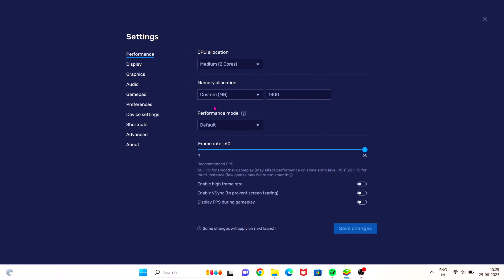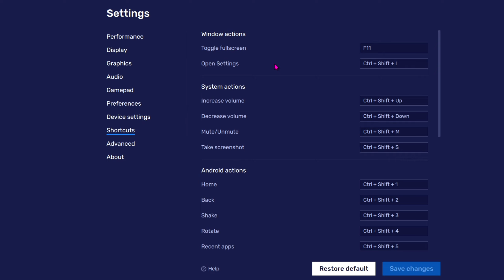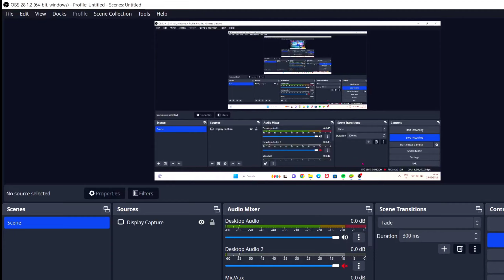How To Fix Lag In Free Fire Bluestacks 5 - Bluestacks 5 Settings For 2GB OR 4GB Ram - No Lag 2021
💻Pc specifications :-

🌟CPU: AMD Pro 3500B

🌟Ram: DDR3 4 GB RAM

🌟GPU: Integrated Radeon 4 graphics 512 Mb

►Cover Topics
Lag fix problems
bluestack 5 settings
low end of settings
best emulator dpi

About In This Video:
In this video, I show you how to fast single shot sniper in free fire, its secret settings and hopefully you can have better gameplay if you play these settings. I made this video completely in Hindi language hope you can easily understand.

how to fix lag in free fire bluestacks,
how to fix lag in free fire bluestacks 5 2023,
how to fix lag in free fire bluestacks 10,
how to fix lag in free fire max bluestacks 5,
how to fix lag free fire bluestacks 5,
how to fix lag problem in bluestacks 5,
how to fix lag in bluestacks 4.240,
how to fix ff lag in bluestacks 5,
how to reduce lag in bluestacks 5 free fire,
how to fix lag in bluestacks free fire,
how to fix lag in ff bluestacks,
how to fix fps drop in ff bluestacks 5,
how to fix lag in ff bluestacks 5,
fix lag in free fire bluestacks gang recorder,
cara mengatasi lag free fire di bluestack 5,
how to fix lag in free fire in bluestacks 5,
how to fix lag in free fire in bluestacks 4,
how to fix lag in free fire in laptop bluestacks,
free fire fps drop problem bluestacks,
how to decrease lag in bluestacks 5,
how to fix lag in ff pc bluestacks,
how to reduce lag in bluestacks free fire,
how to fix lag in free fire max bluestacks,
how to fix lag free fire in bluestacks 5,
how to fix lag in ff in bluestacks 5,
how to fix lag in free fire on bluestacks 5,
how to fix lag of free fire in bluestacks 5,
how to fix lag in free fire pc bluestacks 5,
how to fix lag in free fire pc bluestacks 4,
how to fix the lag in bluestacks 5,
how to fix bluestacks 5 lag free fire,
bluestacks 5 lag problem fix,
how to fix lag in bluestacks x,
how to remove lag in free fire bluestacks 5,
how to lag fix in bluestacks 5,
free fire
bluestacks
BLUESTACKS
bluestacks 5
BLUESTACKS 5
lag fix
bluestacks 5 lag fix
bluestacks 5 lag fix settings for free fire
free fire bluestacks 5
how to fix lag in free fire bluestacks 5
bluestacks 5 setting for low end pc
bluestacks 5 settings for low end pc
low end pc setting for bluestacks 5
bluestacks 5 setting for low end pc free fire
bluestacks 5 settings for low end pc free fire
low end pc setting for bluestacks 5 free fire
how to fix lag in freefire bluestacks 5 on low end pc
how to fix lag in bluestacks 5 on low end pc